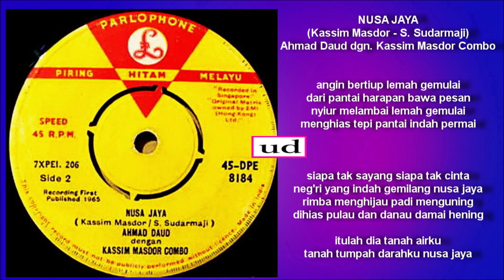Ahmad Daud - Nusa Jaya (Kassim Masdor/S. Sudarmaji) - 1965